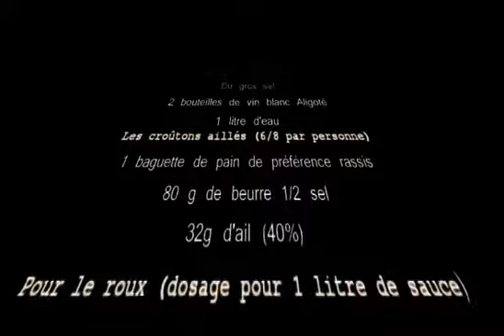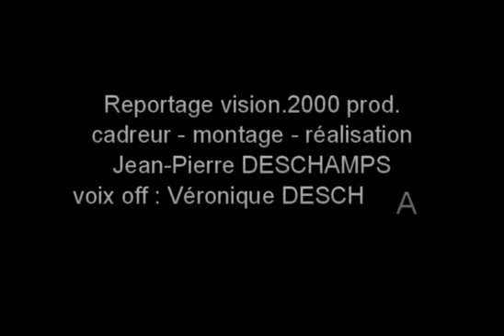Recette de la POCHOUSE par François VOISIN